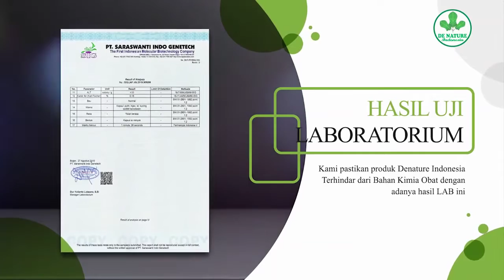Obat Kuat Tahan Lama Keluar Mani Encer Disfungsi Ereksi Lemah Syahwat Sahwat Ejakulasi Dini KUWAT ED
Obat Kuat Tahan Lama Keluar Mani Encer Disfungsi Ereksi Lemah Syahwat Sahwat Ejakulasi Dini KUWAT ED Pria Wanita Ibu Hamil Mengandung Menyusui Bumil Busui Yang Aman BPOM Herbal Alami AMPUH Tanpa Efek Samping.